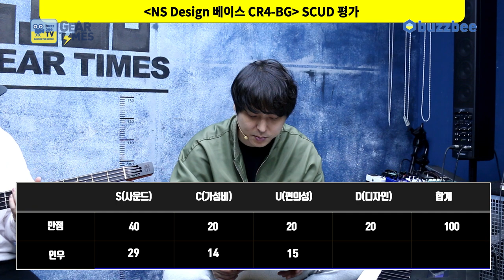[GearTimes 3680회] 엔에스 디자인 NS Design 베이스 CR4-BG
엔에스 디자인 NS Design 베이스 CR4-BG

0:00 오프닝
2:42 스펙(Spec)
4:34 사운드 테스트(Sound test)
8:27 시연 (Demo)
13:08 한줄평
13:40 점수